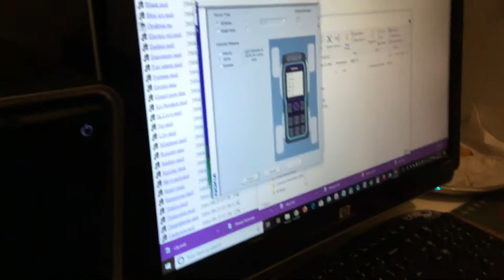Editing my phone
Thanks for making this program Nokia!
I've got Nokia 3220 phone